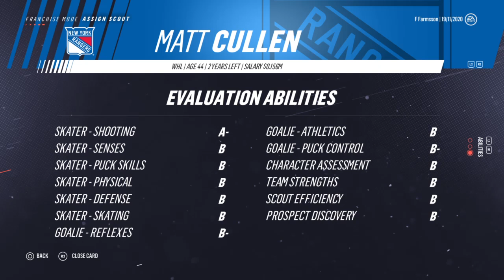Rangers franchise 56